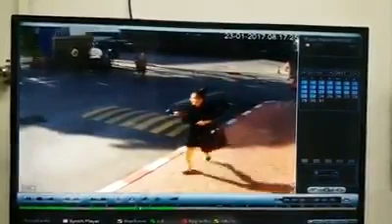จับแล้วมือสาดน้ำร้อนใส่เจ้าหน้าที่ ป.ป.ส.รอลุ้นจิตฟั่นเฟือนไม่ต้องรับโทษ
27/01/2017 จับแล้วมือสาดน้ำร้อนใส่เจ้าหน้าที่ ป.ป.ส.รอลุ้นจิตฟั่นเฟือนไม่ต้องรับโทษ